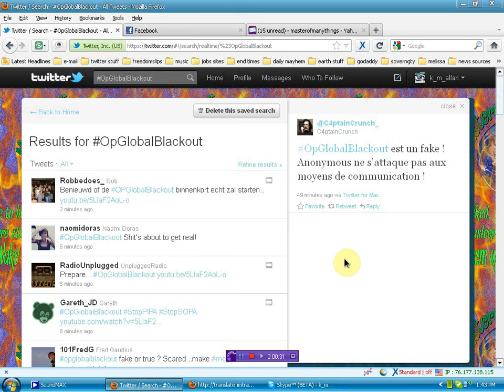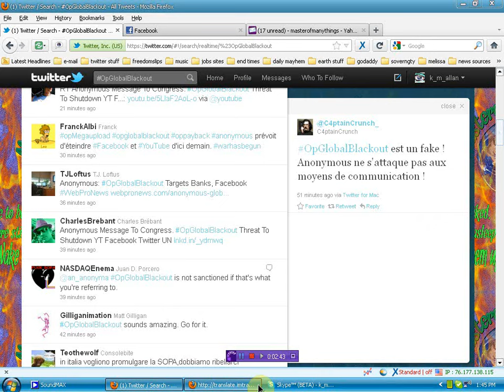OpGlobalBlackout why i dont EXPECT it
be wise and dont fall prey to the word anonymous! everything is twisted and everything is a lie unless your heart in truth and justice tells you otherwise!
feel free to remix this and spread the word we must fight this machine that cares nothing for truth and will twist our very being and emotions for their gain!!